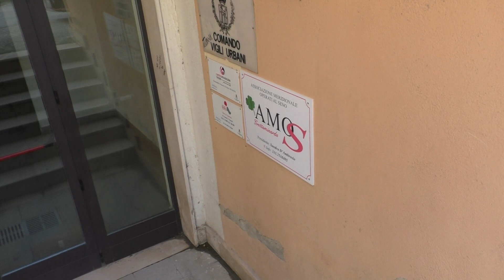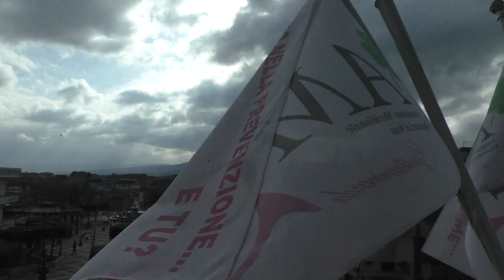Amdos e Amos, una sciarpa da guinness per la prevenzione e la solidarietà